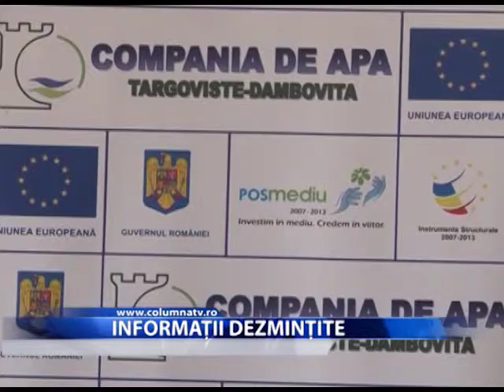Informații dezmințite (Columna TV)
După ce în ultima vreme Compania de Apă s-a confruntat cu diferite situații nu tocmai plăcute, o noua problemă afectează această instituție, de această dată referitoare la mașinile achiziționate pentru ca echipele de intervenție să răspundă rapid nevoilor și urgențelor cetățenești. Pentru a dezminți anumite speculații răutăcioase, reprezentanții Companiei de Apă au făcut câteva declarații oficiale de presă.